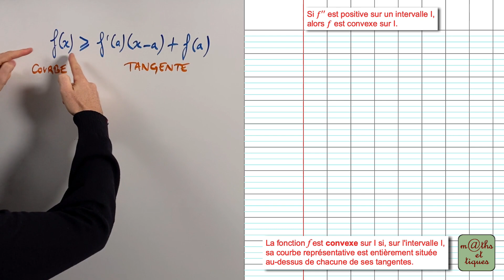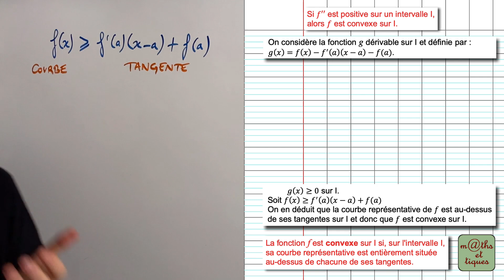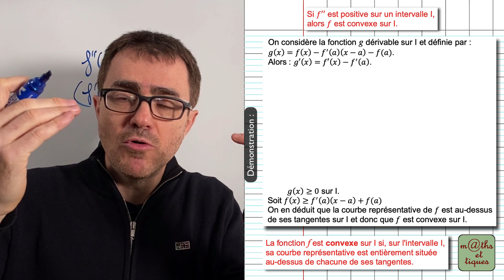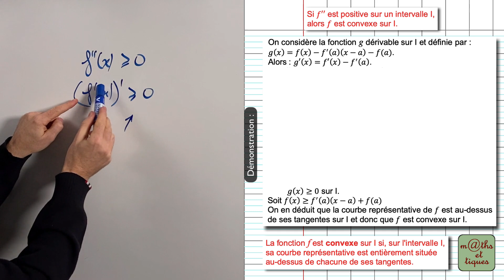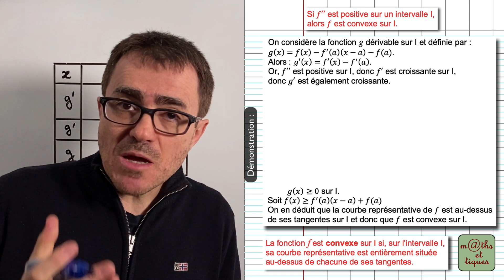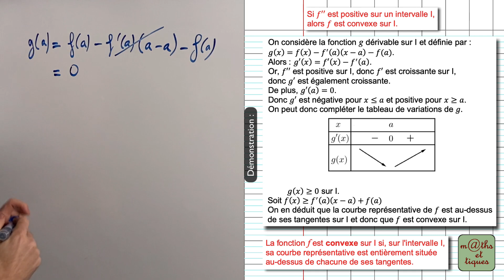DEMONSTRATION : Si f''(x)≥0 alors f est convexe - Terminale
Dans cette vidéo, tu pourras apprendre à effectuer une démonstration du théorème : Si f''(x)≥0 alors f est convexe
Tous les détails du principe de la démonstration te seront expliqués. 👍